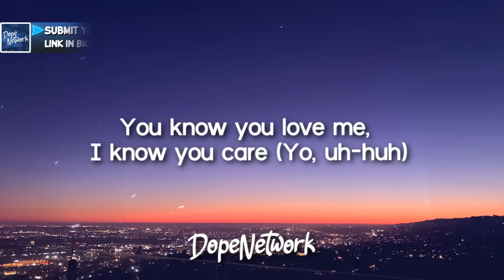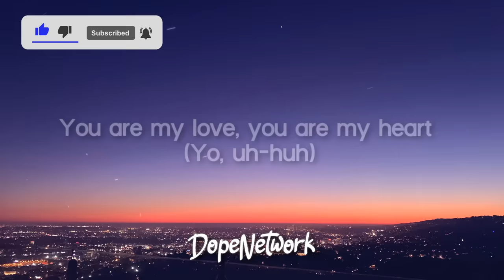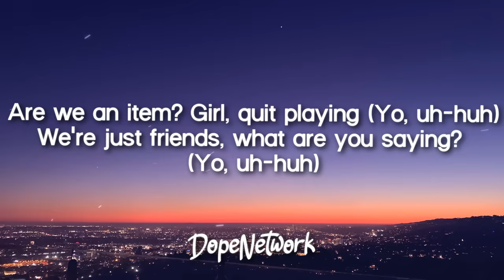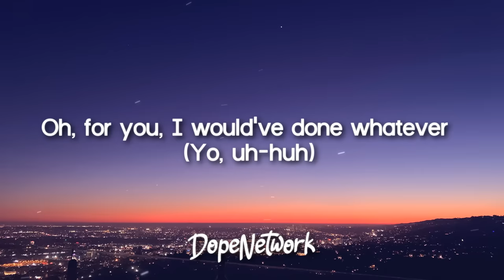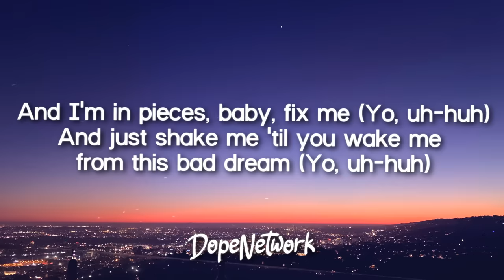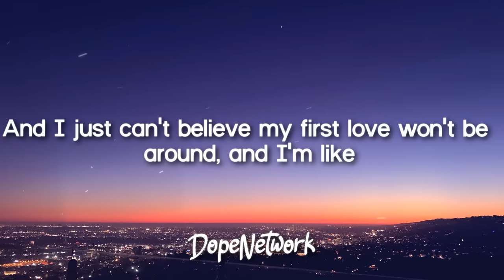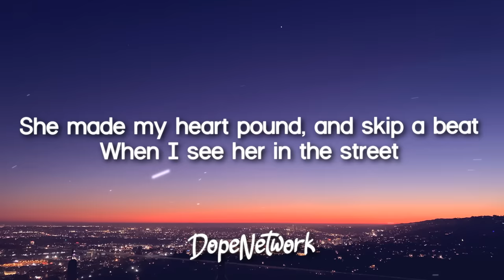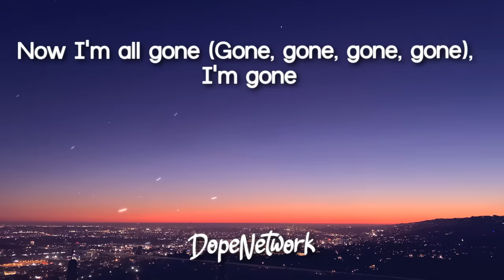Justin Bieber - Baby ft. Ludacris (Lyrics)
Lyrics video for "Baby" by Justin Bieber & Ludacris.

🎤 Lyrics:

[Justin Bieber:]
Oh, whoa-oh-oh-oh-oh
Oh, whoa-oh-oh-oh, oh
Oh, whoa, oh-oh-oh, oh, oh-oh, oh, oh-oh, oh

[Justin Bieber (Ludacris):]
Are we an item? Girl, quit playing (Yo, uh-huh)
We're just friends, what are you saying? (Yo, uh-huh)

[Justin Bieber (Ludacris):]
And I wanna play it cool, but I'm losing you (Yo, uh-huh)
I'm going down, down, down, down (Yo, uh-huh)

[Ludacris:]
She had me going crazy, oh, I was starstruck
She made my heart pound, and skip a beat
When I see her in the street
And at school on the playground, but I really wanna see her on the weekend
She knows she got me dazing
'Cause she was so amazing
And now my heart is breaking
But I just keep on saying